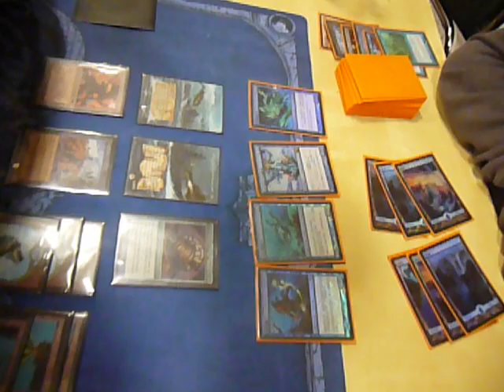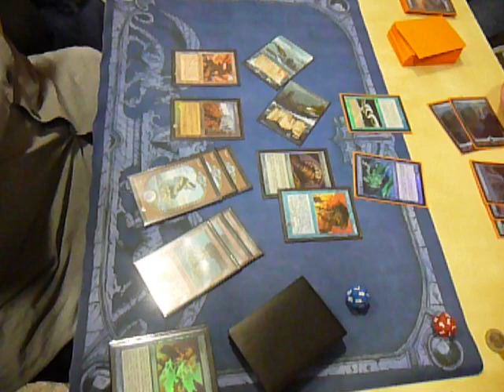Legacy GPT - M.H. vs. Niklas Kronberger Game 1 Part 2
6th February 2010 - Legacy Grand  Prix Trial (Madrid) in Nürnberg Germany. Top8-Quarterfinal: M.H. (Dreadstill) vs. Niklas Kronberger (Merfolk). Game 1 Part 2.